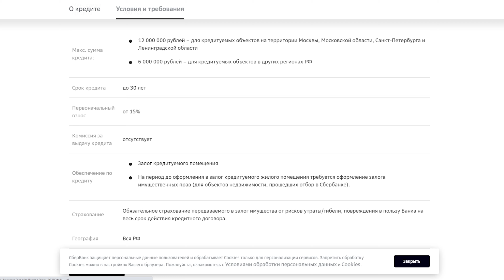10 Вопросов представителю Сбербанка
1. Какие документы нужны для оформления  ипотеки
2. Минимальная ставка Ставка 0.1%.
3. Безопасные расчёты.
4. Электронная регистрация
5. Сделки за наличку.
6. Рефинансирование
7. Гос.программа
8. Домклик
9. Сбер страхование
10. Преимущества ипотеки в сбере